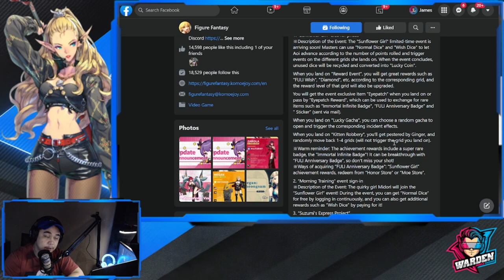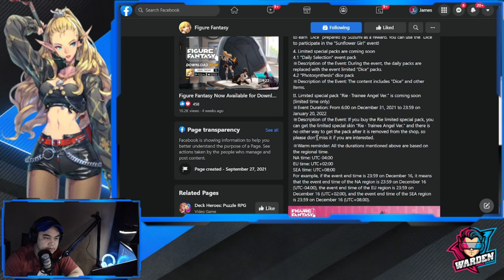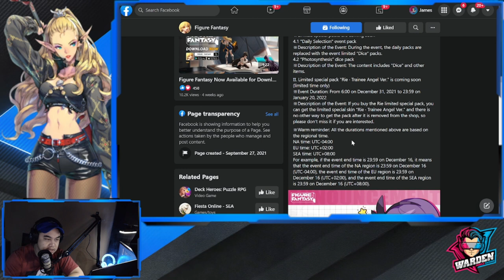[Figure Fantasy] New Update!| New Skin! | December 31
Episode 383: Here is the last update for 2021!